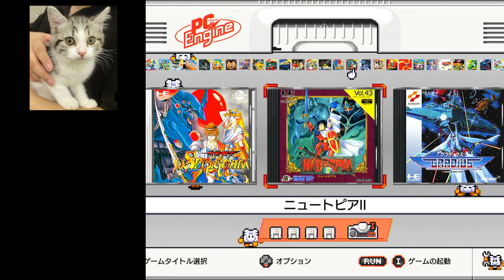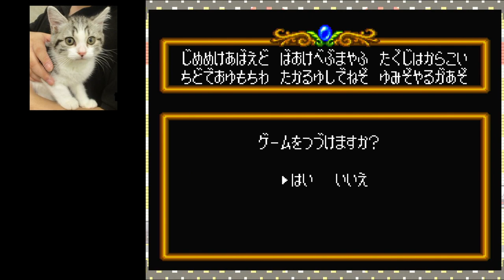#1 [初見プレイ] フレイの息子の物語 [ニュートピアII][PCエンジンミニ]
フレイよ、、あんなに頑張ってたのに。。おｒｚ

寄付:Paypalにて寄付ができます。1円からOKですのでネタに飲み物代にゲーム配信代のお足しにぜひなにとぞお願いいたします！
いずれか使いやすい方で！